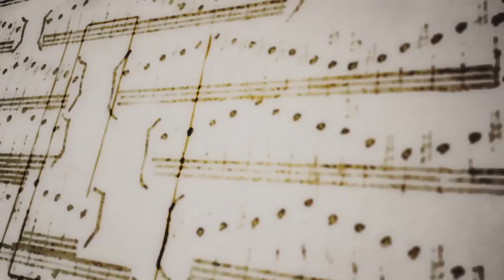IV Coloquio Formación Musical en Debate - DAMIAN KEES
IV Coloquio

Montevideo, Uruguay.

Herramientas del siglo XXI

CONFERENCIA
   Algunas herramientas para la (re) incorporación del cuerpo en la didáctica de la cración musical.
   Damián Rodríguez Kess
   (Instituto Superior de Música - Universidad Nacional del Litoral Santa Fe - Argentina)